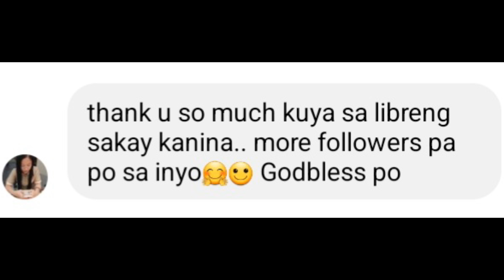Wala Na Kaseng Libre Ngayon